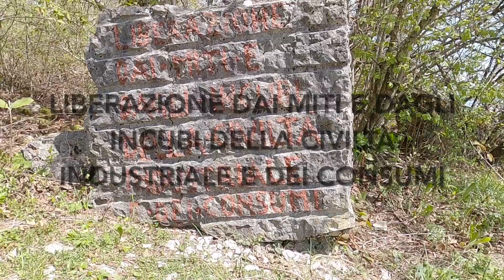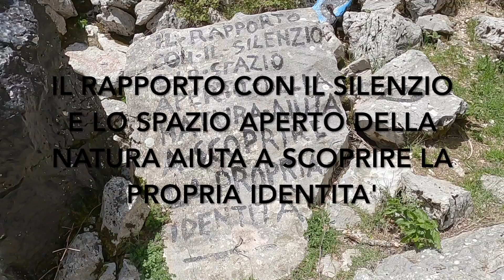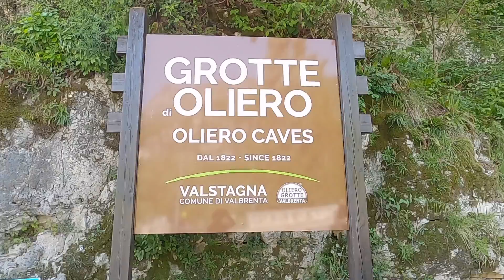Prima NOTTE in VAN, le Grotte di Oliero, i Calieroni di Valstagna e trekking a Rubbio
Finalmente ho comprato un VAN! In questo video vi racconto della mia prima notte in furgone e del bellissimo week end di trekking tra Rubbio, le Grotte di Oliero e i Calieroni di Valstagna. Luoghi magici a pochi passi da Bassano del Grappa.

Stai pensando di fare una vacanza in bicicletta?

Girato con Sony RX100 IV e GoPro Hero 8